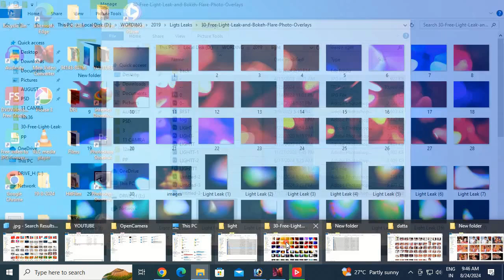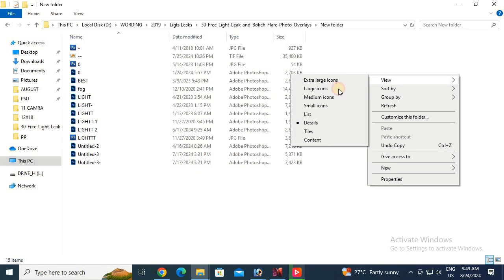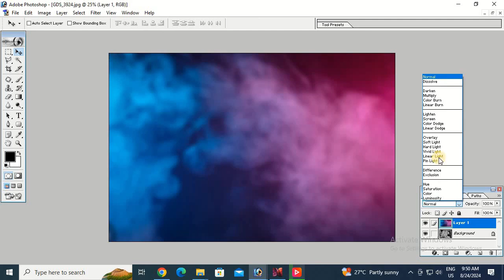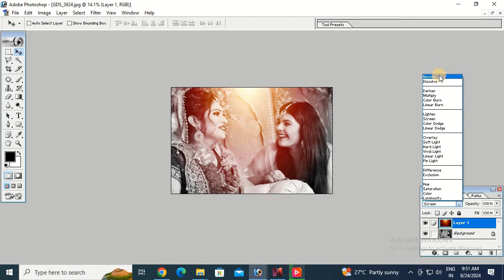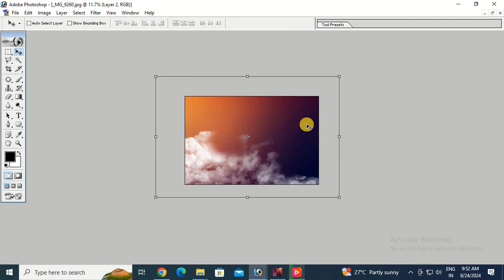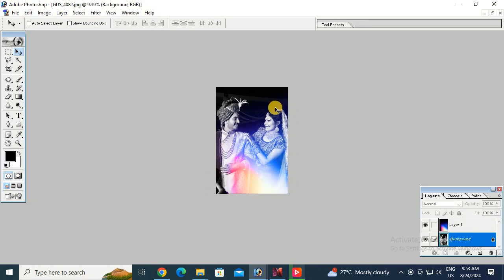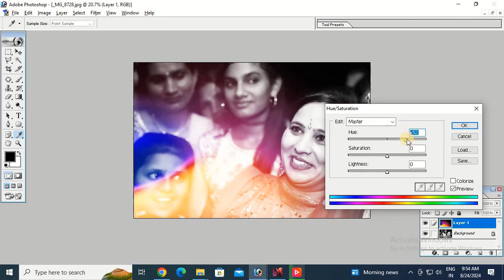photoshop me light effect kaise dale,how to apply light effect in photoshop, psd free download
your queries...